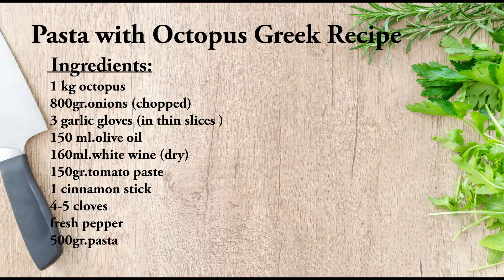Greek Pasta with Octopus Recipe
Greek Octopus with pasta is a delicious Greek traditional dish, easy and low-fat, full of flavor! This Octopus Recipe with pasta is a delicious dish. This Extra special Greek style octopus recipe will transport you straight to your favorite island! Enjoy!

Ingredients:
1 kg octopus
800gr.onions (chopped)
3 garlic gloves (in thin slices )
150 ml.olive oil
160ml.white wine (dry)
150gr.tomato paste
1 cinnamon stick
4-5 cloves
fresh pepper
500gr.pasta
Alexandersrezepte Octopus# Recipe#Greek#